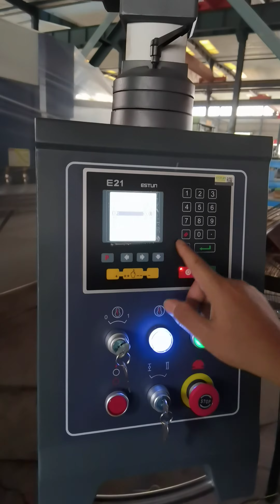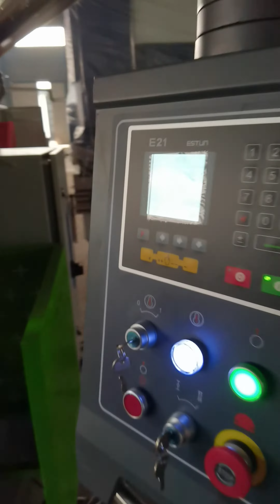U tpype press brake